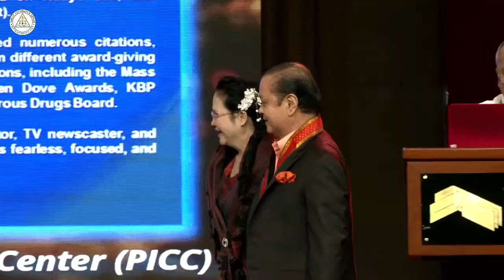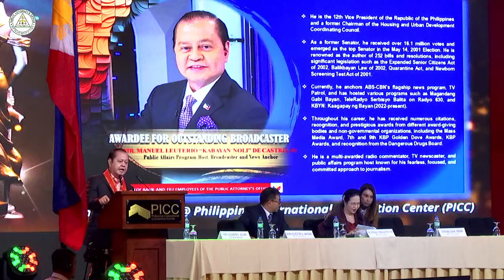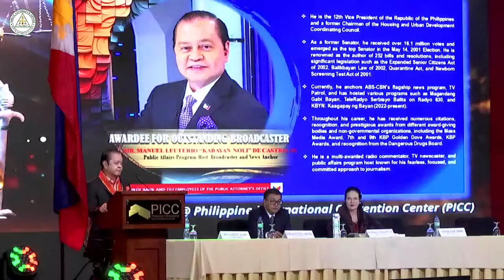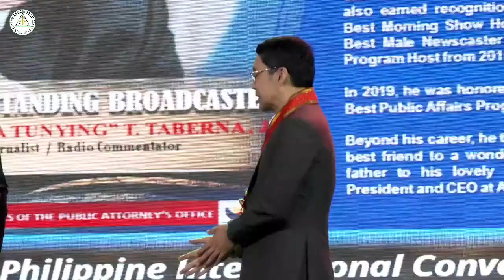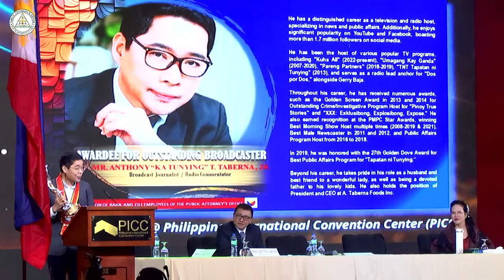5TH NATIONAL CONVENTION OF THE RANK & FILE EMPLOYEES OF THE PUBLIC ATTORNEY’S OFFICE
5TH NATIONAL CONVENTION OF THE RANK & FILE EMPLOYEES OF THE PUBLIC ATTORNEY’S OFFICE

Lecturer:
HON. ALEXANDER B. JULIANO
Assistant Commissioner
Commission on Audit (COA)

Topic:
UPDATES ON COMMISSION ON AUDIT (COA) RULES AND REGULATIONS

Guests of Honor:

OUTSTANDING PUBLIC SERVANT
HON. GAMALIEL A. CORDOBA
Chairperson, Commission on Audit (COA)

OUTSTANDING BROADCASTING NETWORK
Sonshine Media Network International (SMNI)

OUTSTANDING BROADCASTERS
-FORMER VICE PRESIDENT NOLI "KABAYAN" DE CASTRO
-MS. CHERYL COSIM
-MR. ANTHONY TABERNA
-MR. GERRY BAJA

HON. IMELDA "EMI" G. CALIXTO-RUBIANO
Mayor, Pasay City

 “Kabalikat at Kapangyarihan ng Katarungan Laban sa Kahirapan”
(The Pillar & Power of Justice Against Poverty)

October 9-11, 2023, Philippine International Convention Center (PICC),
Vicente Sotto St., Pasay City, Philippines